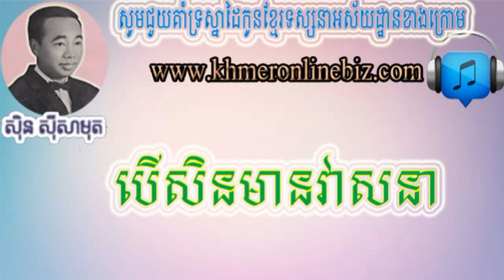Sin Sisamuth, Ber Sen Mean Veasna, Sin Sisamuth Song, Khmer Song